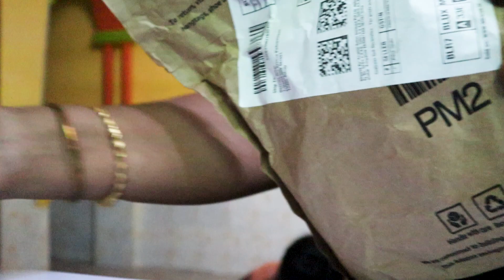YouTube income/weight loss வைராக்கியமாஜெயிக்கனும்YouTubeincome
Smart Watch